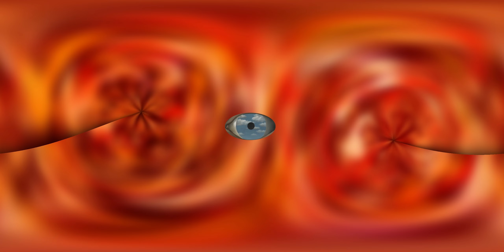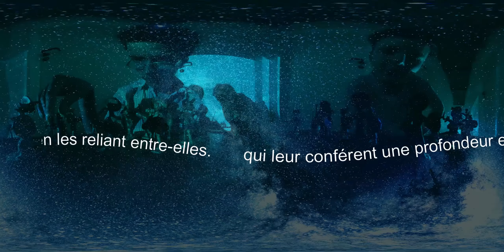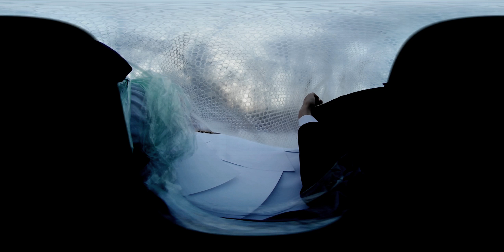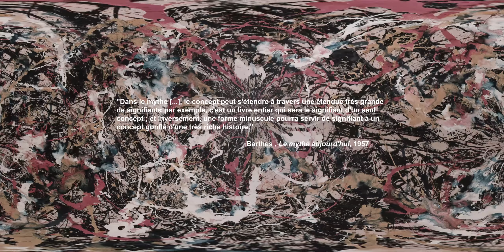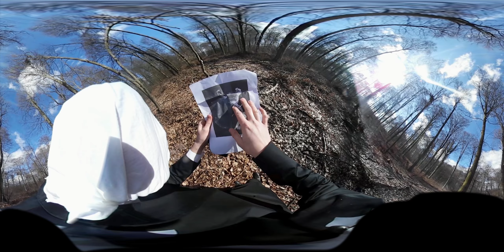Imaginaire et Rêverie dans l'Amour Fou d'André Breton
Réalisé et monté Par Jules Wax et Alexis Vandeweerd dans le cadre du cours " Surréalisme : littérature et arts visuels " dispensé par Emmanuelle  Pelard dans le cadre de la formation du bachelor en culture européenne à l'université du Luxembourg.